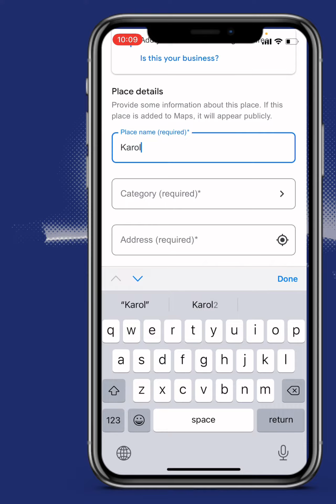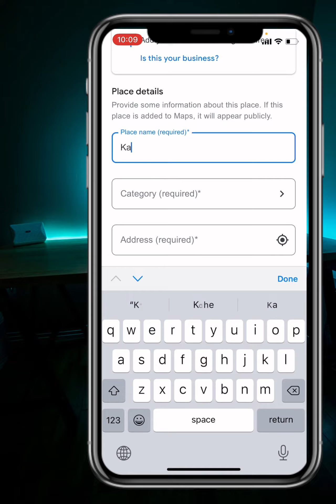دانانی لۆکەیشنی دووکانەکەت لەسەر گۆگڵ ماپ بە خۆرای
Put your shop's location on Google Mapp for free

سلاوی خواتان لێبێت ھاورێیان لە فێرکاری ئەمجارەدا باس لە دانانی لۆکەیشنی خۆمان ئەکەین لە سەر گۆگڵ ماپ زۆر بە ئاسانی

سەبسکرایبی چەنالەکەم لە بیرمەکەن ❤️

گۆگڵ
گۆگڵ ماپ
لۆکەیشن
لۆکەیشنی خۆمام
لۆکەیشنی گۆگڵ ماپ
دانانی لۆکەیشن
فێرکاری لۆکەیشن
فێرکاری گۆگڵ ماپ

Googel map
Location
Location googel
Location googel map
Ferkary
Danani location